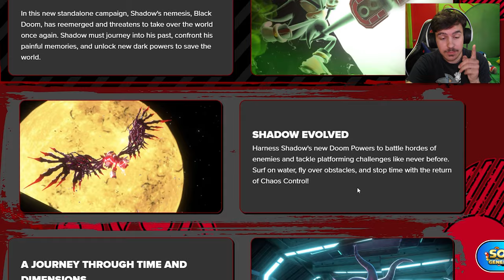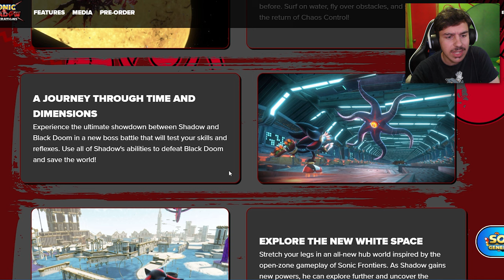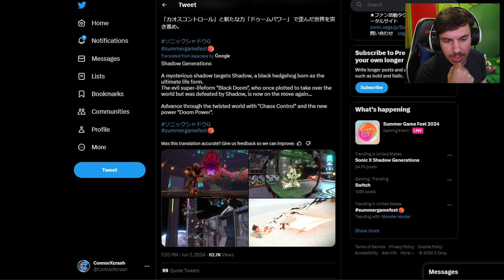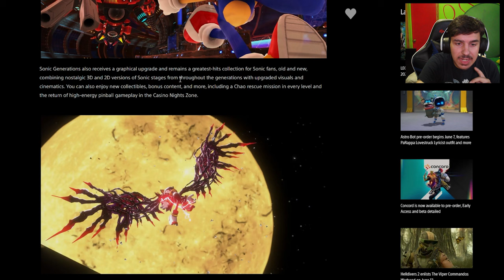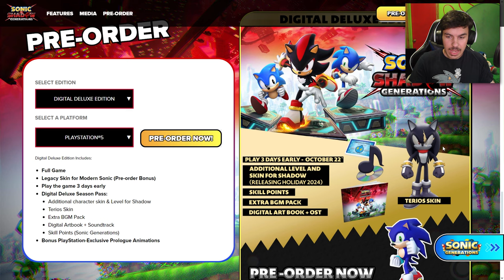THIS LOOKS SO GOOD!! - Sonic X Shadow Generations Reaction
Sonic X Shadow Generations was shown at Summer Game Fest, and there's a lot to unpack! Let's react to the gameplay and look at what to expect this fall! 🕹️🔴

Intro Song
"Anthem"